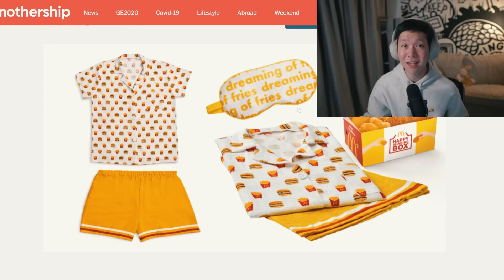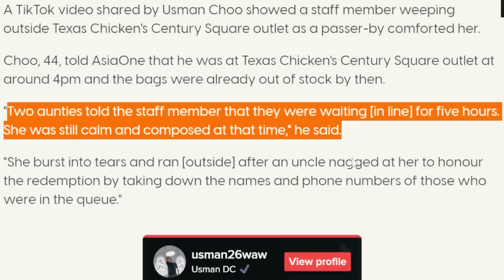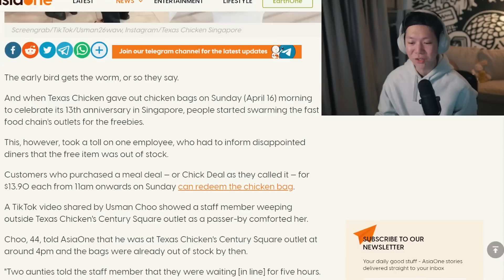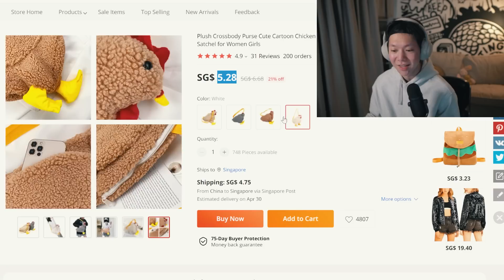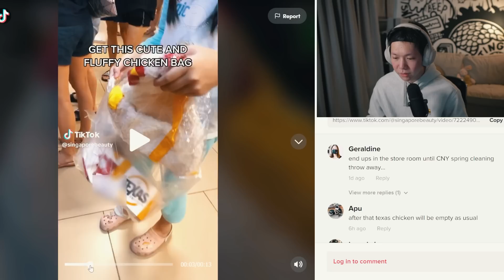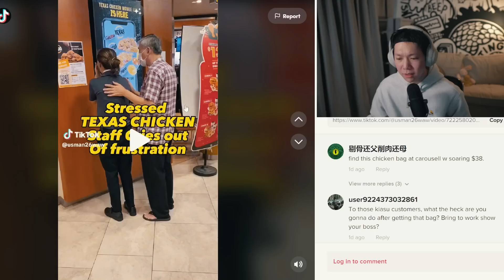Texas Chicken Bag Massacre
Texas Chicken Bag.

Code 22+SUSHII for discounts on Everdesk+ & Ergotune

Code Sneakysushii100 for $100 OFF your Zenyum Invisible Braces